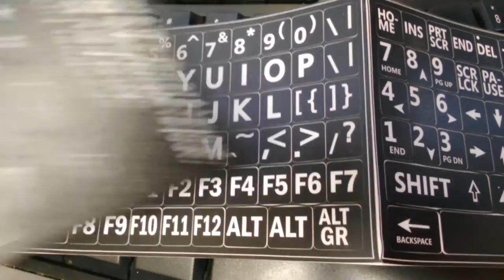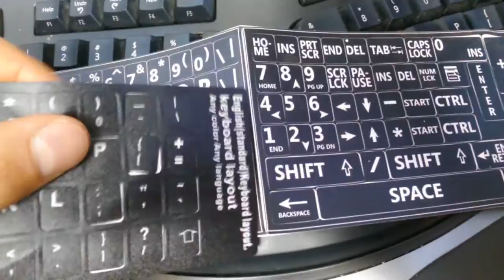How to solve Keyboard letters wearing off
I tend to type with my fingertips (nails). This wears the keyboard letters off the keys. This is how i solved the problem without buying a new keyboard.